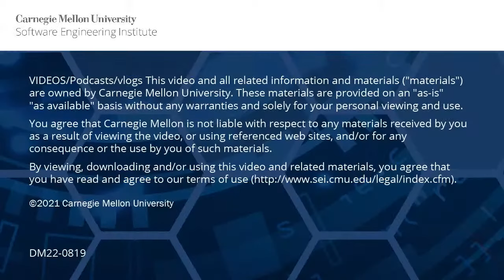Exploring an AI Engineering Body of Knowledge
**The SEI UX Design team is conducting a study to understand how people navigate the SEI website. Your feedback will help improve our site for users like you! If you have 5-10 minutes, we would love your help

In this webcast we will discuss maturing artificial intelligence (AI) practices based on our current body of knowledge. Much as it did for software engineering in the 1980s, the SEI has begun formalizing the field of AI engineering, beginning with identifying three fundamental pillars to guide AI engineering: human-centered, scalable, and robust and secure. Join us to learn more about these pillars and how they can be used to help national defense and security agencies adopt and develop AI.

Attendees Will Learn About:
• Identifying the tenets of AI engineering
• Assessing novel AI knowledge areas
• Expanding the reach of systems and software engineering

• Government program managers
• Acquisition officers
• Military leadership
• CTO leadership and equivalent
• Engineering management

@Software Engineering Institute | Carnegie Mellon University